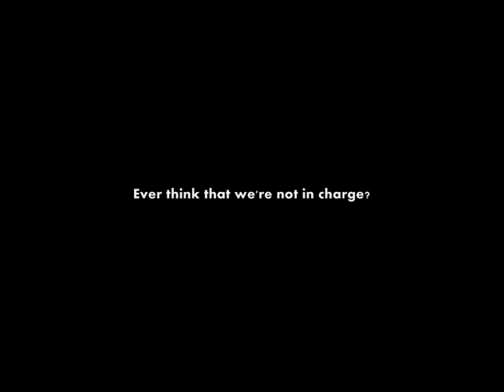Natures Revenge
Boredom brought this on...